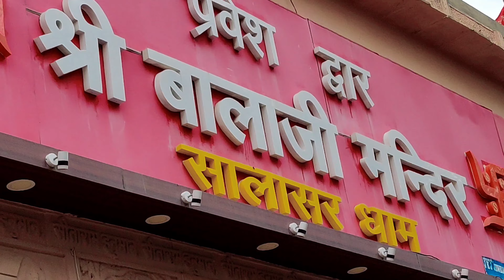Anil nuwa with Sunil kumawat || Salasar Balaji vlogs || Tau Ji vlogs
Sunil Kumawat Comedy vlogs,
Anil nuwa vlogs,
Anji marwadi Comedy vlogs,
Salasar Balaji temple,
Balaji Maharaj ke Pujari narotam Ji special thanks Anil ji nuwa Sunil Kumawat,
tau Ji,

Jay Shri Balaji,